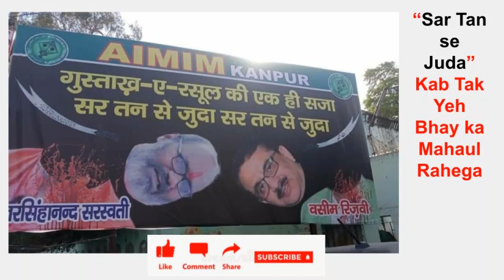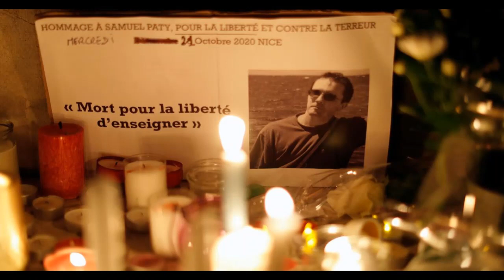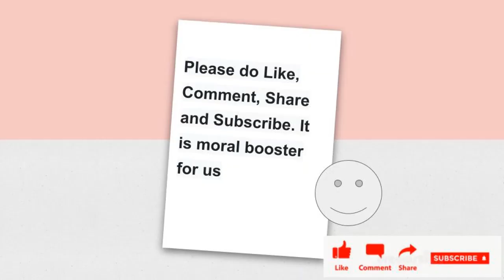Sar Tan Se Juda | Aisa kab tak Chalega is Hindustan mai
Sar Tan Se Juda - Aisa kab tak chalega is hindustan mai? Agar app kissi ki baat se sehmat nahi hai toh, iska yeh matlab nahi hai ki app uski gardan kaat de. Hum 21st century mai hai ya phir 7th century mai? To stay in peace, you have to be peaceful.